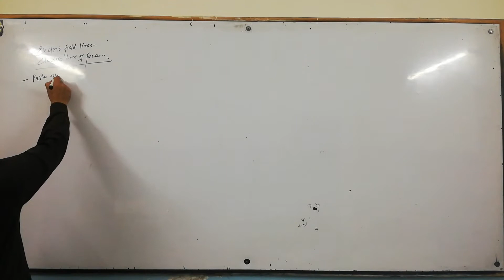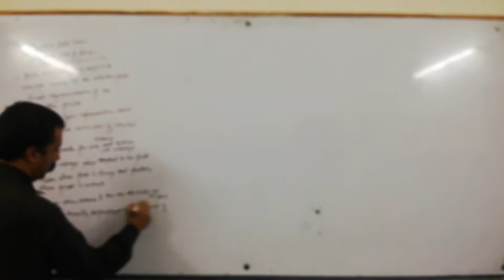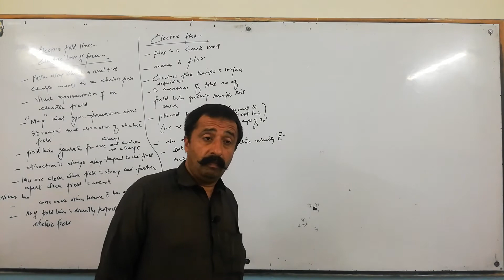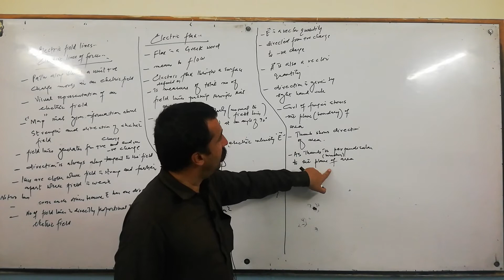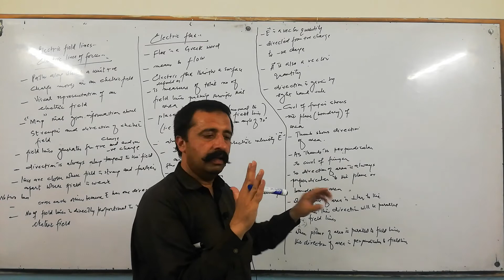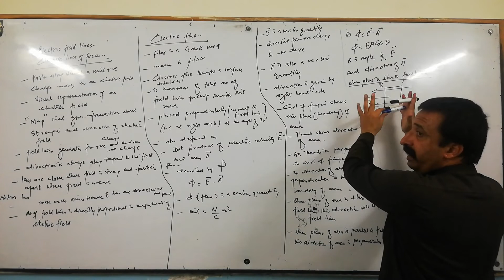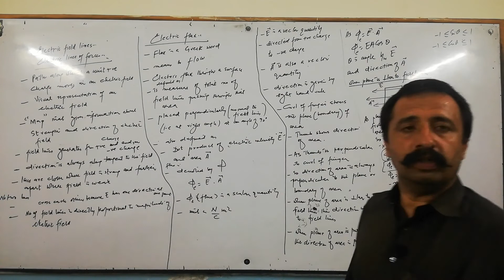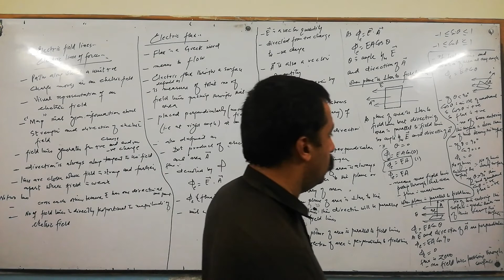ELECTRIC FLUX | CHAPTER 11| LECTURE 8|HSSC II